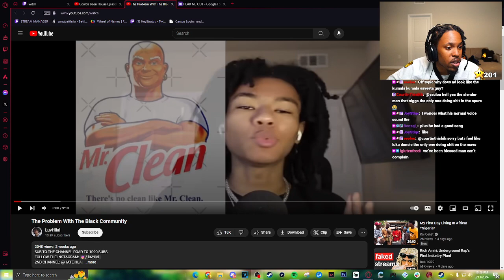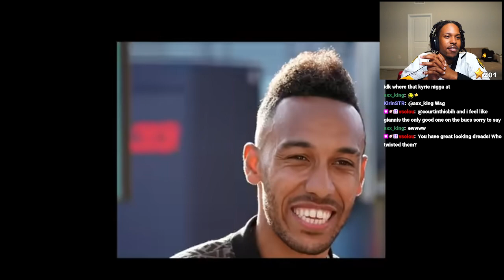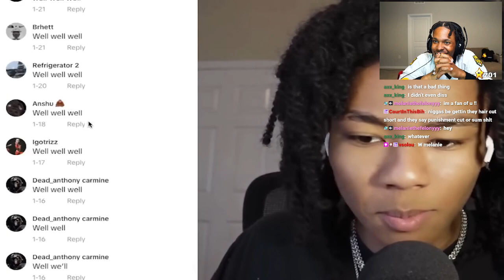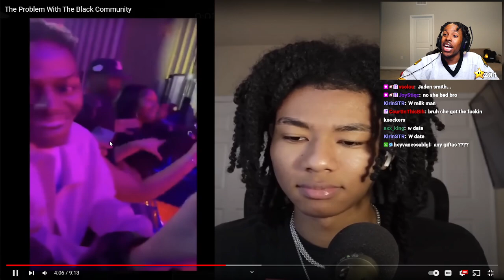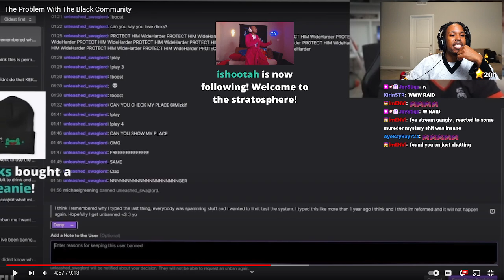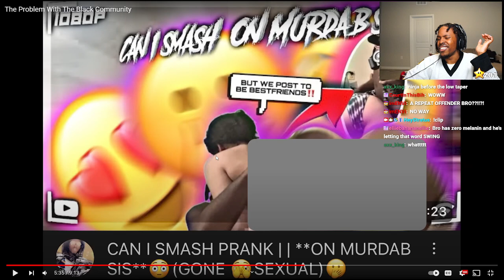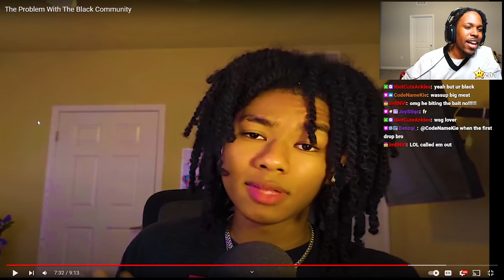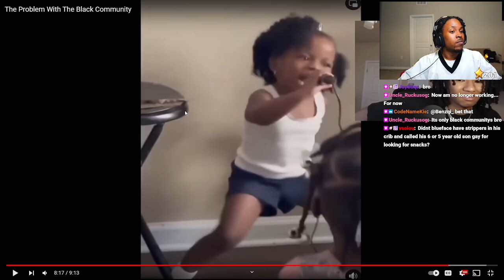Black Community Has A PROBLEM..